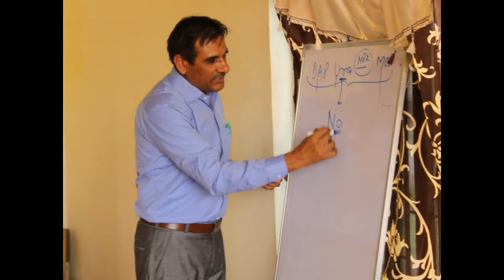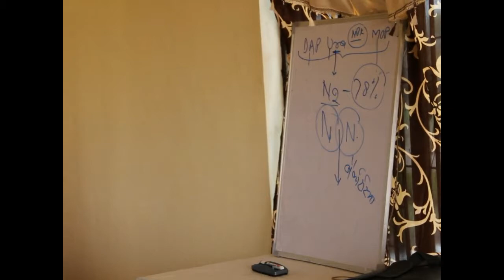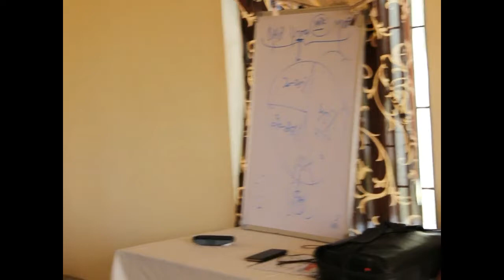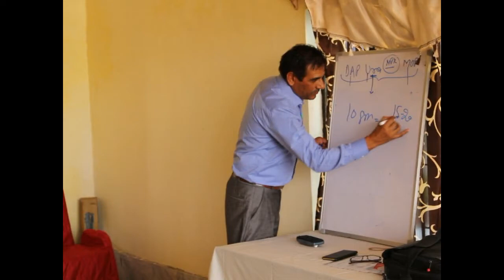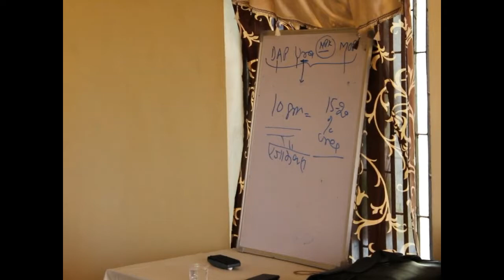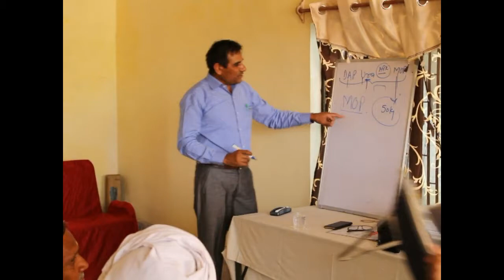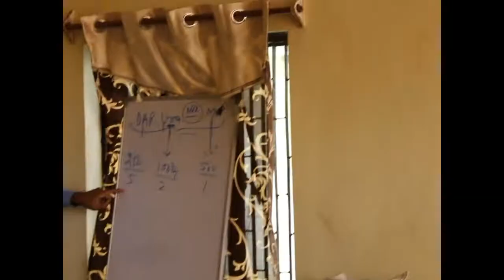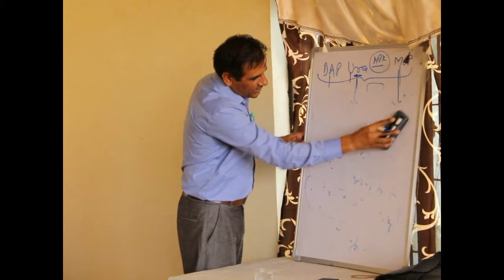Farmers' Meeting | Part 2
Mr. Satyajeet Singh - Vice President, Ju Agri Sciences Pvt. Ltd. interacted with farmers to spread awareness about benefits of using Bio-Fertilizers. He motivated them to adopt good agricultural practices which improves the soil health. Just like humans need to take care of their health, similarly soil health is an essential component in farming and must not be compromised at any cost. Mr. Satyajeet scientifically elaborated use of Bio-fertilizers along with the use of Chemical fertilizers, educating farmers for better yield and improved soil conditions in return.

JU Agri Sciences is one of the emerging companies in the crop protection & production having special emphasis on BIOLOGICAL PRODUCT'S to ensure and provide the farming community with protection against insect pest, disease and weeds.

We are a believer of educating our farmers so we can help them for their advancement.

जय जवान, जय जैविक किसान!